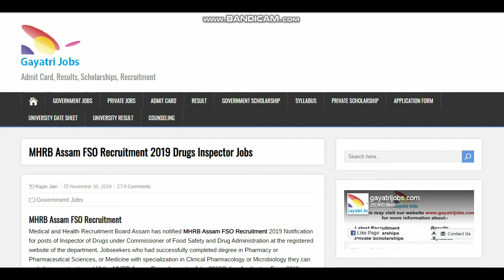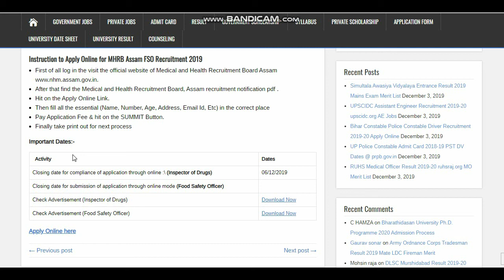MHRB Assam FSO Recruitment 2019-20 Apply for nspector of Drugs & Food Safety Officer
Medical and Health Recruitment Board Assam has notified MHRB Assam FSO Recruitment 2019 Notification is released. Apply Online Assam MHRB 50 Inspector of Drugs & Food Safety Officer Recruitment @